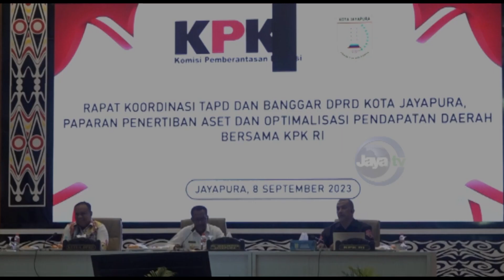RAKOR TAPD DAN BANGGAR DPRD KOTA JAYAPURA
PROGRAM JAYA TV DAPAT DISAKSIKAN MELALUI SIARAN DIGITAL DAN PARABOLA  PADA SATELIT C-BAND DENGAN FREQUENSI 11861 DAN SIMBOL RATE 45000  POLARISASI VERTIKAL